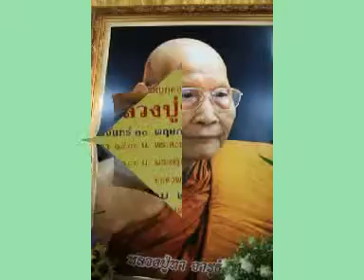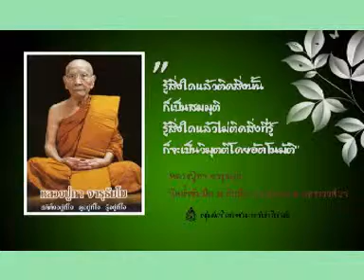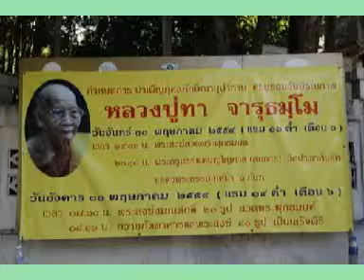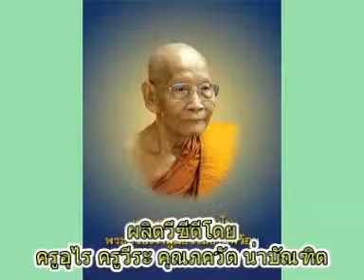ประวัติหลวงปู่ทา จารุธมฺโม ตอน๔ถ้ำซับมืดแดนธรรมอันล้ำค่า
ประวัติหลวงปู่ทา จารุธมฺโม ตอน๔ถ้ำซับมืดแดนธรรมอันล้ำค่า ขออนุญาตนำเสียงบรรยายมาเผยแพร่เพื่อส่งเสริมคุณธรรม และจริยธรรมของชาวไทย